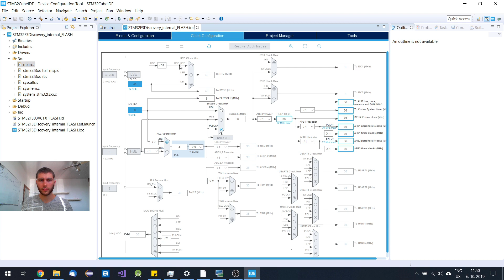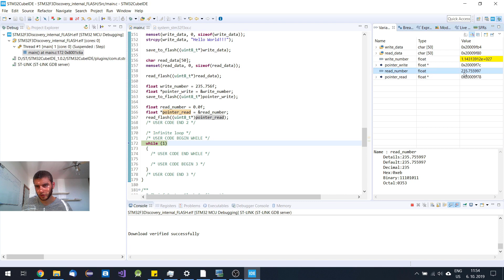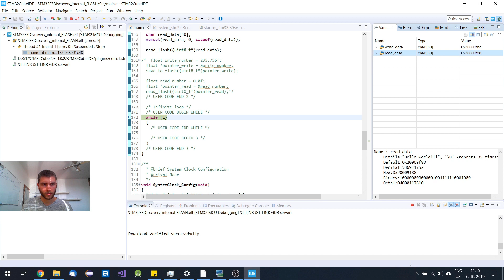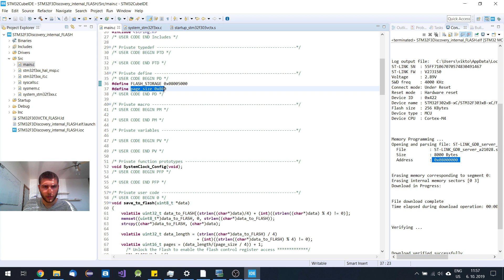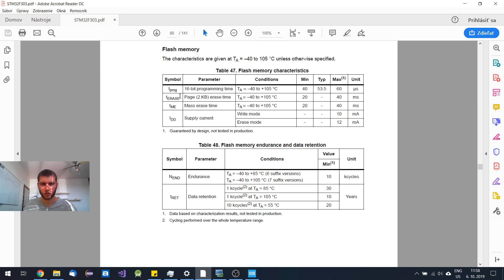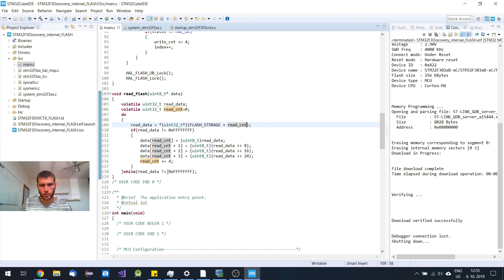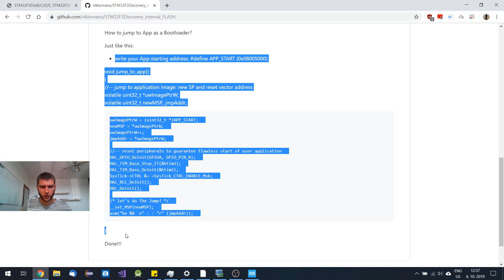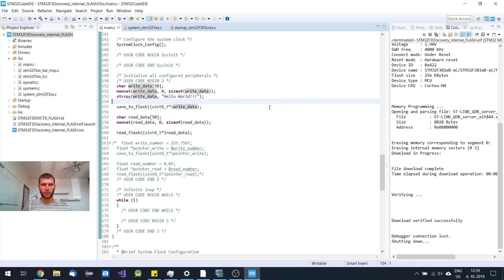STM32 tutorial - write and read internal FLASH memory + Bootloader jump function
0:00 - Introduction
1:22 - Quick demonstration
4:40 - Prove that the data are actually stored on FLASH
6:50 - FLASH origin, FLASH offset and page size
8:27 - Explaining functions for writing and reading from FLASH memory
14:18 - Bootloader